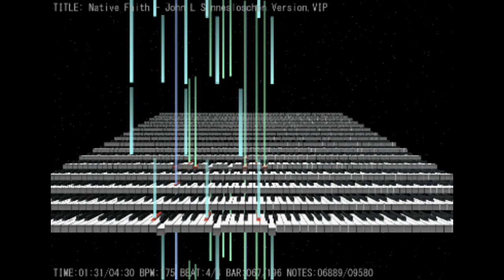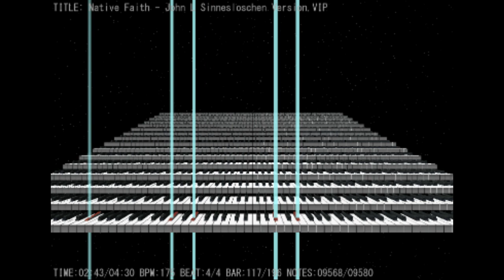Native Faith - (Impossible Piano Remix) - John L. Sinneslöschen Version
Yeah ;)